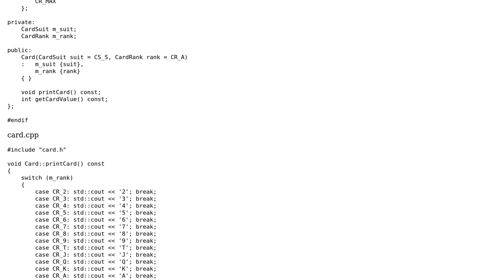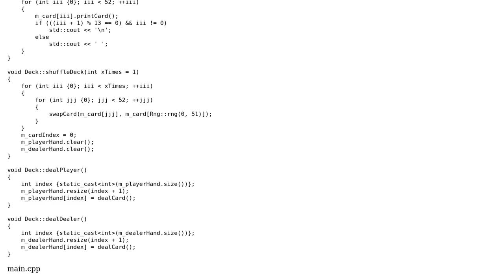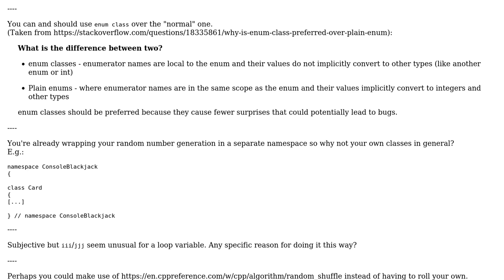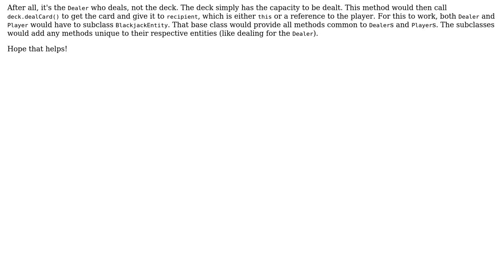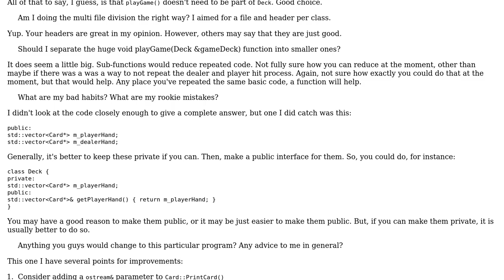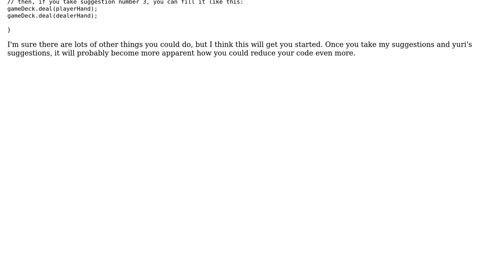Code Review: Console Blackjack game, without split or betting system for now (3 Solutions!!)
Code Review: Console Blackjack game, without split or betting system for now

With thanks & praise to God, and with thanks to the many people who have made this project possible! | Content (except music & images) licensed under CC BY-SA | Music | Images & others | With thanks to user yuri user msmilkshake user Chipster user AleksandrH and the Stack Exchange Network Trademarks are property of their respective owners. You are responsible for your own actions.